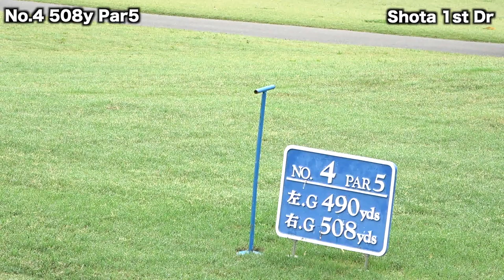木の後ろから直ドラで2オン成功！？ Part2 KOSHIGAYA GOLF CLUB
Shota使用パター

twitterはこちらから！